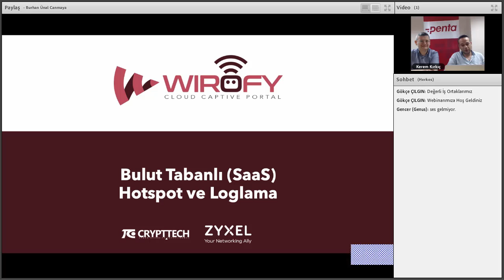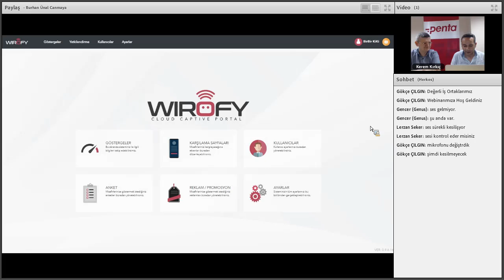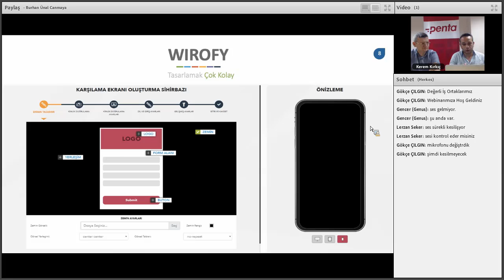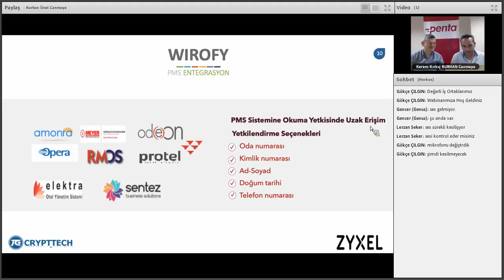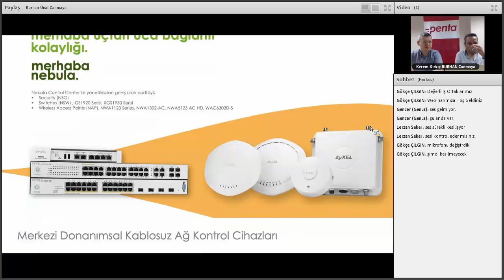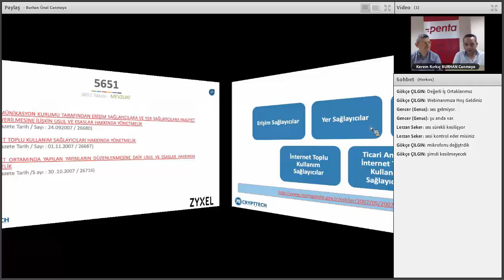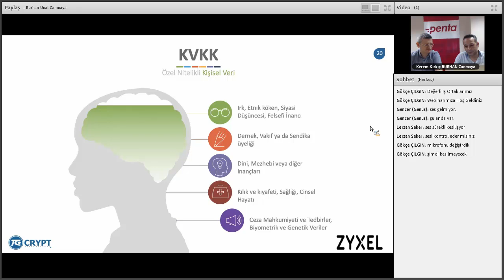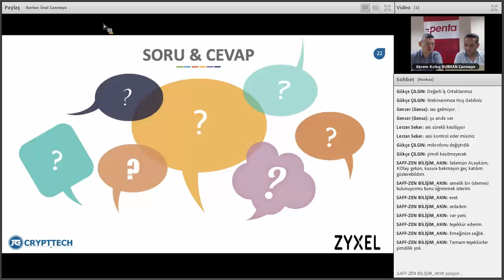Ağınız Kanuni Düzenlemelere Uygun Çalışıyor Mu?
5651 ve Kvkk Kanunları
Wlrofy ile Kimlik Doğrulama
Wlrofy ile Zyxel Kablosuz Ağ Çözümleri Entegrasyonu
5651 ve Kvkk için Zyxel USG ve ATP Güvenlik Çözümleri